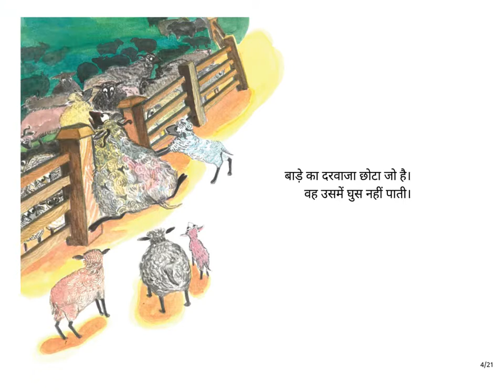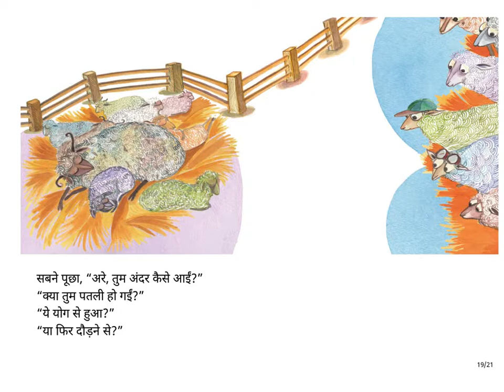Hindi Stories for kids - Just the way I am (Main Aisi hi hoon) - Room To Read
Story मैं ऐसी ही हूँ! by Bindu Gupta. Illustrated by Kanak Shashi

Matko is too wide to fit through the yard-gate. Her friends suggest different exercises to help her slim down, but nothing works. Finally, Matko comes up with her own way to fit in.